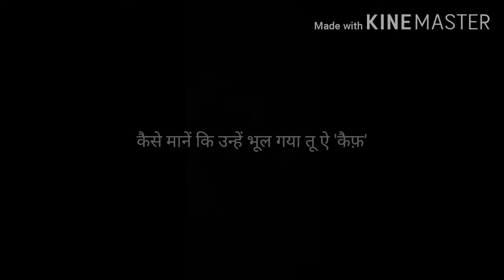Kaif Bhopali Poetry || Ek Naya Zakhm Mila Ek Nayi Umr || ( Hindi Shayari )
Ek naya zakhm mila ek nayi umr
Jab kisi sheher me kuch yaad purane se mile.

Music credits -

Video is for eductional purpose only. Non-profit educational or personal use tips balance in favour of use.